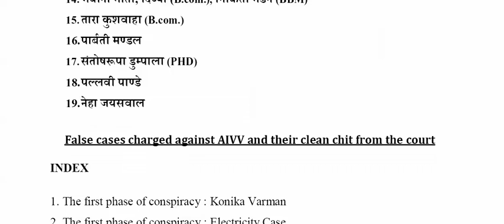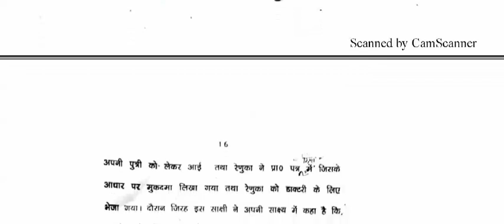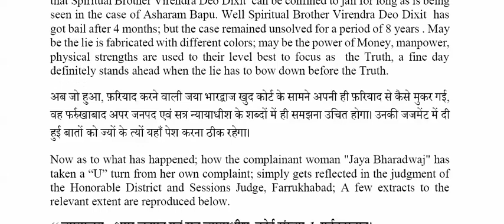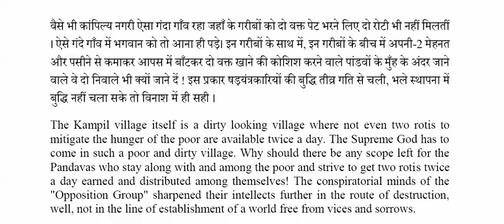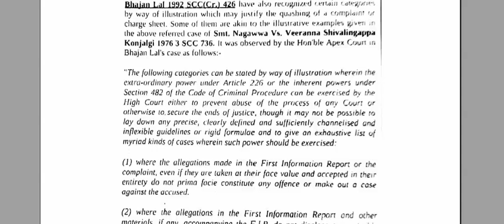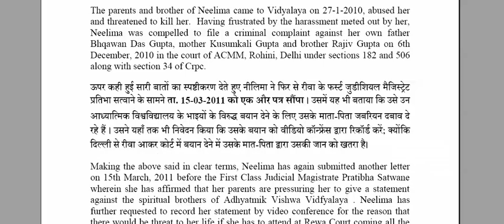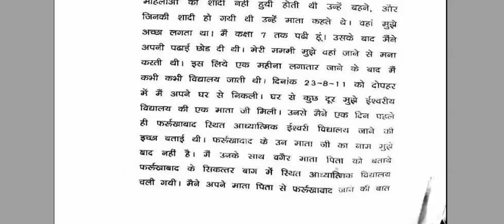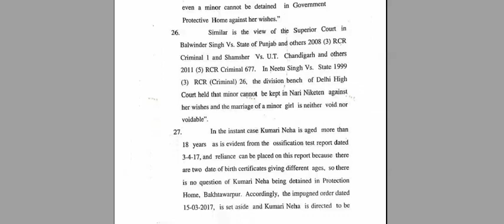Bhagwat Katha -1(False cases charged against AIVV and the clean chit given by the various courts)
Since the year 1998 a series of false cases were charged on AIVV. As the saying goes truth alone triumphs and falsity has no stability, the courts’ verdict proved AIVV to be not guilty in all those cases. This is a book which gives detailed description of the false cases that were charged and their judgments that were given by the respective courts ranging from the district courts to the high courts and finally, the Honorable Supreme Court of India.